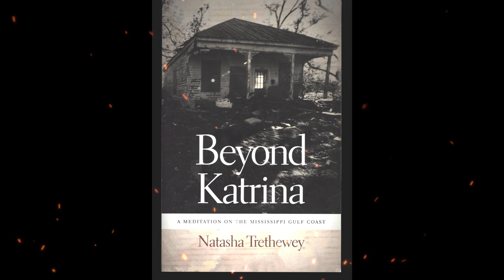Plot summary, “Beyond Katrina” by Natasha Trethewey in 6 Minutes - Book Review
"Beyond Katrina" is a non-fiction book by American poet and former U.S. Poet Laureate Natasha Trethewey, published in 2010. The book is a memoir and investigative report that examines the impact of Hurricane Katrina on the Gulf Coast region of the United States and the ways in which the disaster exposed the racial and economic inequalities that persist in the country. Trethewey, who was born and raised in the Gulf Coast region, uses her personal experiences and family history to explore the history of the area and its complex relationship with race, class, and politics. She also interviews survivors of the hurricane and government officials to provide a detailed account of the failures of the government response to the disaster. The book is praised for its lyrical prose and powerful insights into the human experience of tragedy and loss, as well as its unflinching critique of the government's response to the crisis.